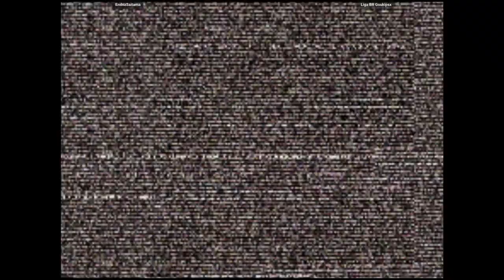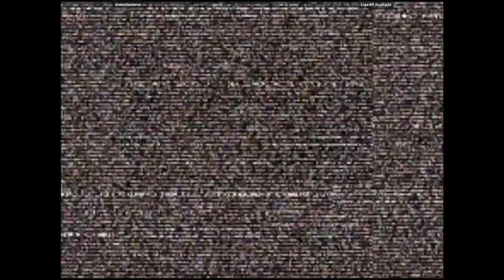CVS2 - EndozSaitama VS Liga BR Goukipsx | 🇧🇷🇧🇷 Fightcade2